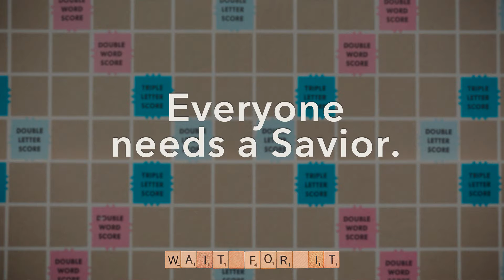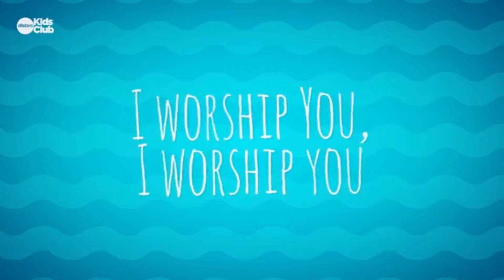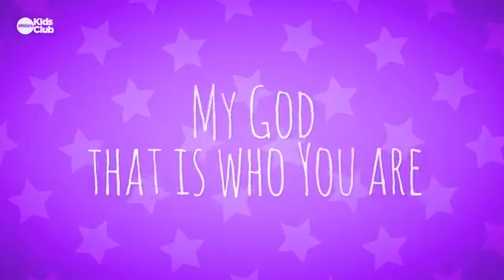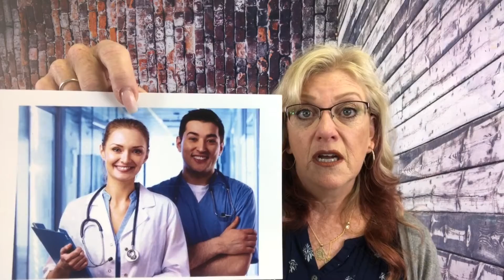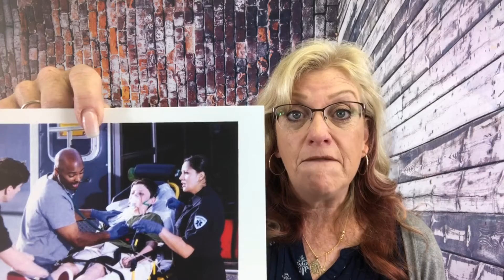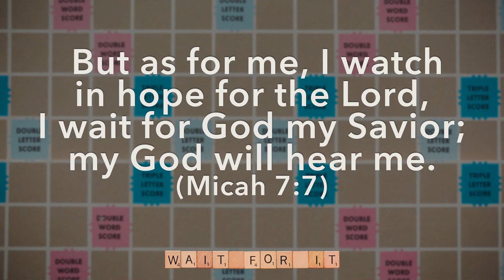Ninjas & Knights, 12 5 20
New Hope kids,
1st-5th Grade
12-5-20